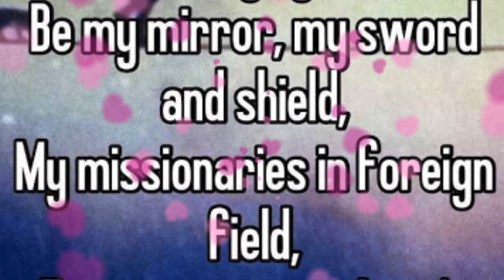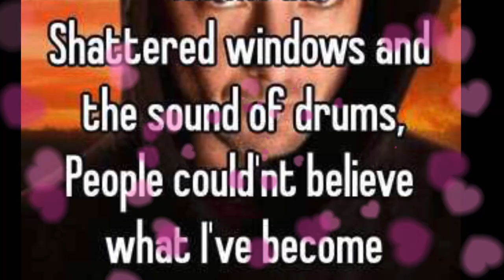Mao Mao: Sings Viva la Vida by Coldplay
My favorite Coldplay song.